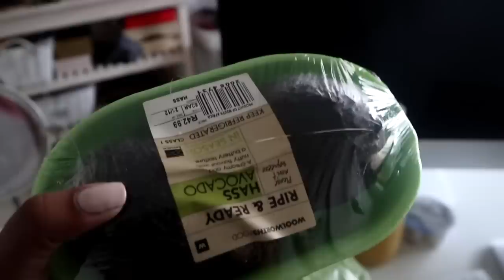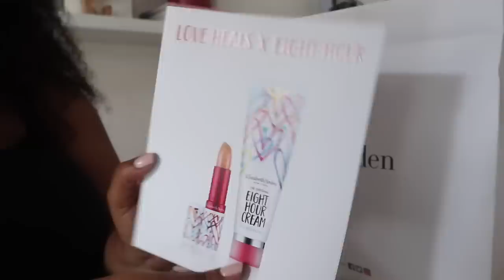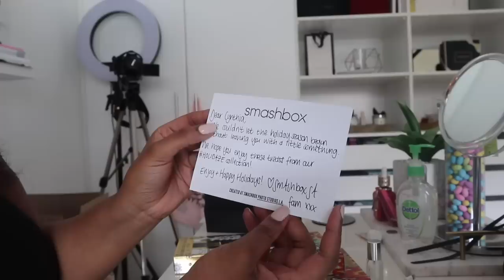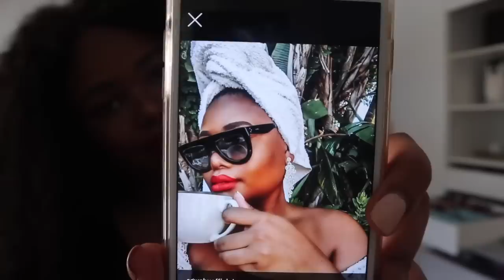PR PACKAGES + HOME SHOPPING | Cynthia Gwebu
♡♡♡♡OPEN ME!♡♡♡♡

TECH INFORMATION
CAMERA:  CANON 750D
EDITING: FINAL CUT PRO
VLOGGING CAMERA: CANON EOS M6

♡♡♡♡ FOLLOW ME ♡♡♡♡